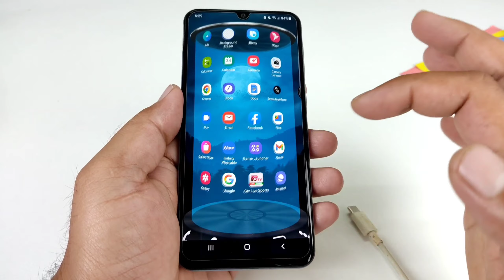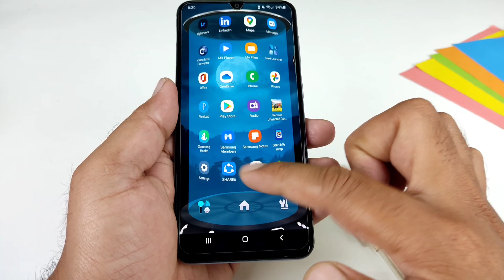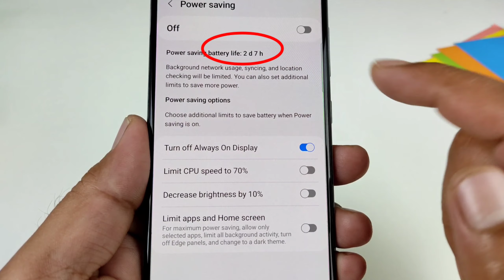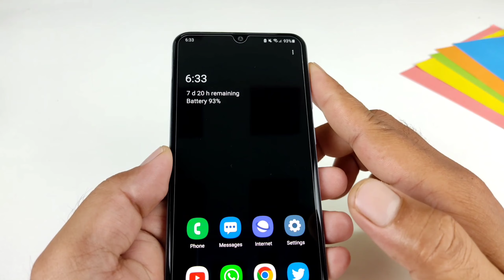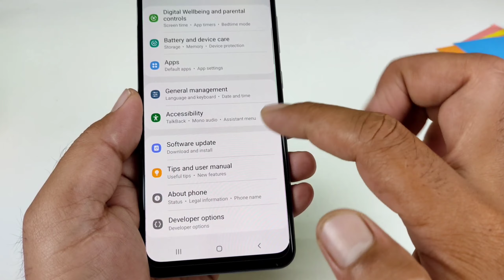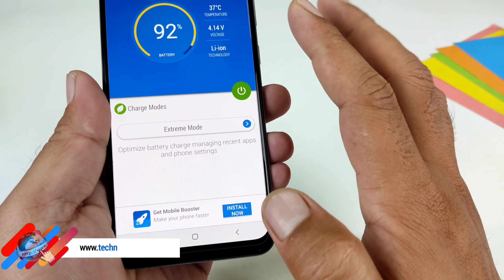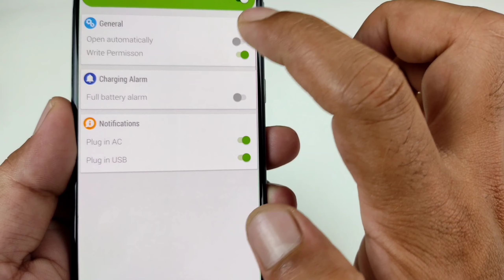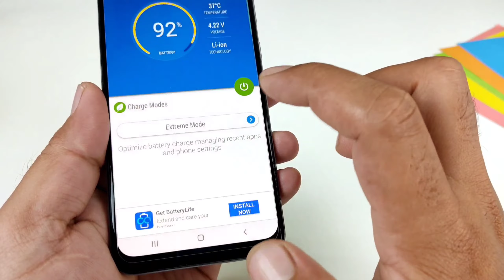ফোন চার্জে 8 দিন চলছে ও 30 মিনিটে ফুল চার্জ হয়ে যাবে! on turbo faste charging & battery saver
Battery Turbo Charger is the perfect app if you want to reduce the waiting time for Battery Charging cause optimize settings like brightness, bluetooth, sync functions among other things automatically to get a fast charger,